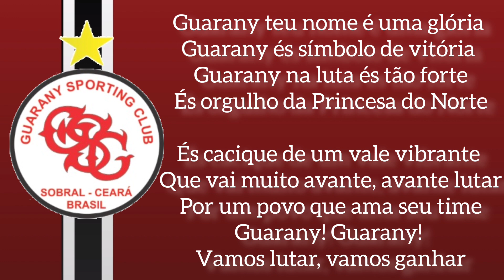Hino do Guarany - CE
Hino do Guarany Sporting Club - CE